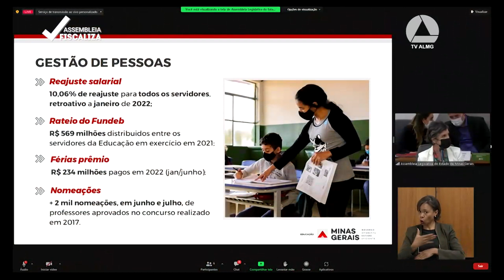Secretária de educação é questionada sobre pagamento do piso dos professores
No Assembleia Fiscaliza, a secretária de Educação, Júlia Sant'Anna, foi questionada sobre o pagamento do piso dos professores e a nomeação de concursados. Na audiência, realizada em 28/6, a gestora também apresentou um balanço das ações promovidas pela pasta de janeiro a maio, citando medidas para o retorno às aulas presenciais.